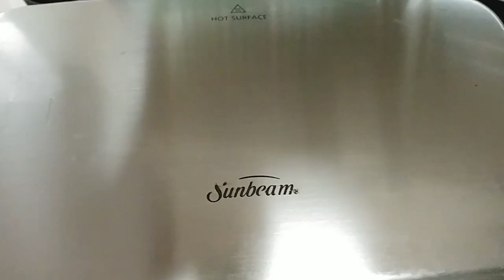Peggie's Dump -Puddin' (Bread Pudding)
Breading made fresh fruit and other items just sitting in the frig! The best one I've yet!!😄